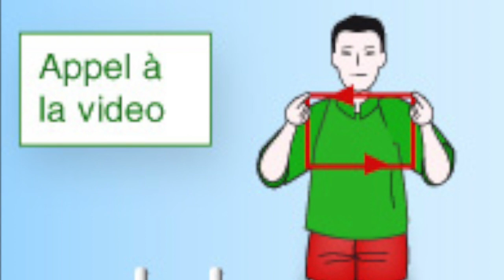VAR: "Oui, oui il nous a menacés là de ne pas rallier Macky Sall, bon bien Dont acte "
Nous reviendrons dans cet Arbitrage vidéo à deux séquences lors de la conférence économique de Maître Aïssata Tall, Présidente d' "Osez l'Avenir ".
-Dans une première période Hatabe Ndiaye, membre de l'opposition l'avait avait interpellé sur un future ralliement:
 " Aujourd'hui, le peuple sénégalais dans sa majorité est dans une situation de crise sans précédent, donc par voix de conséquence, cette population majoritairement  a vomi le pouvoir en place. Donc toute tentative de ralliement avec Macky Sall au deuxième tour...vous serez laminé, Ça je vous avertis".

Réponse de Maître Aïssata Tall :
"Oui, oui il nous a menacés là de ne pas rallier Macky Sall, bon bien Dont acte , on ne peut pas dire mieux que Ça, dont acte puisque c'est une menace. "

Une autre personne avait posé la question à Maître Aïssata Tall Sall sur la question de la situation actuelle du PS.

" Le PS vraiment pour moi...il y a un petit PS soucisson qui est dans le gros pain de l' APR qui est entrain d'être mangé, moi je suis pour un autre PS..." Maître Aïssata Tall Sall

Pour rappel,  cette conférence de presse avait lieu le 10 novembre 2018. La présidente du mouvement " Osez l'Avenir " était en ce moment à la course à la présidentielle.
Ibra Khady Ndiaye